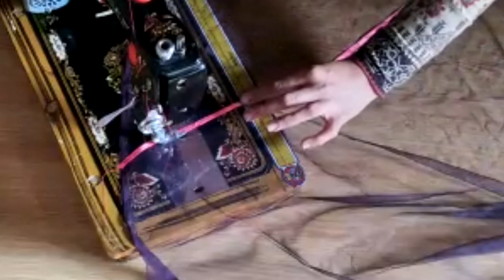Designer Dupatta Making At Home|Dupatta Design Ideas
IN THIS VIDEO :
Designer dupatta at home.
How to make designer dupatta
Dupatta